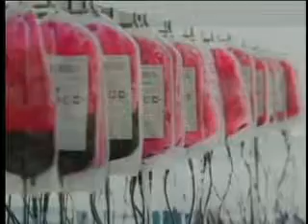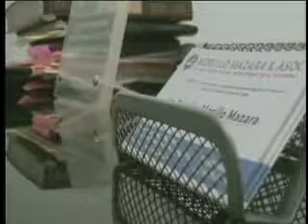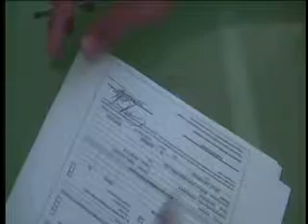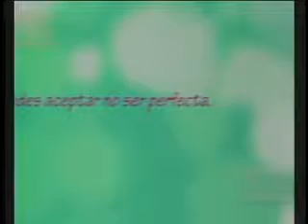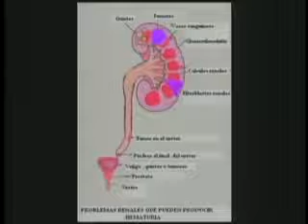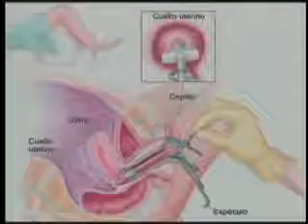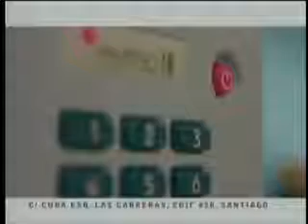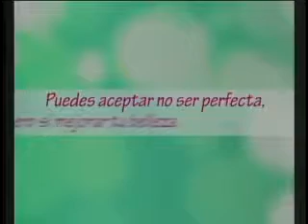Soluciones Medica- Leptospirosis En Pediatria 11-12-2016